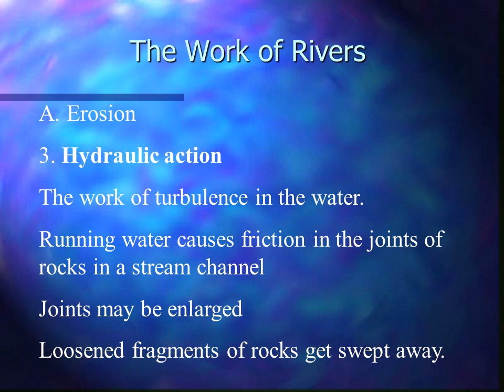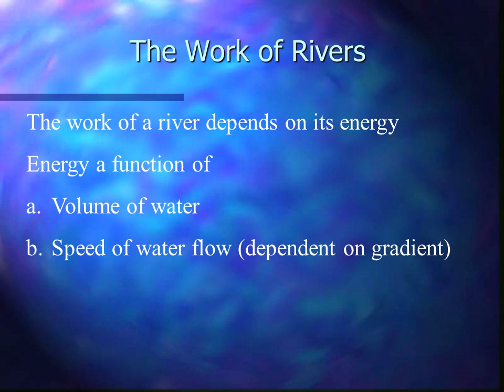The Work of Rivers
The erosional work of streams/rivers carves and shapes the landscape through which they flow.
3 functions of rivers
Erosion
Transportation
Deposition
 Erosion
A river may erode in 4 ways
Abrasion/corrasion
Load carried by a river will grind against its bed and sides.
This process slowly wears the bed and sides away.
 Erosion
2. Attrition
When thrown against the sides and bed of rivers, the load gets broken into smaller pieces
 Erosion
4. Solution/Corrosion
Certain minerals in rocks like limestone can be dissolved in water.
Rocks are then eroded.
B. Transportation (4 ways)
Traction
Larger and heavier rocks/gravels are dragged or rolled along the bed.
2. Saltation (saltim: by leaps/jumps)
Smaller and lighter rock fragments and sand hop and bounce along the river bed.
At times, the distinction between traction and saltation may be difficult to determine.
4. Solution
Some minerals are transported in dissolved form.
Especially chemical solution derived from minerals like limestone or dolomite.
The work of a river depends on its energy
Energy a function of
Volume of water
Speed of water flow (dependent on gradient)